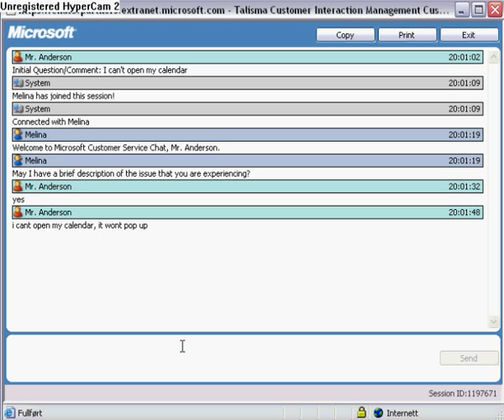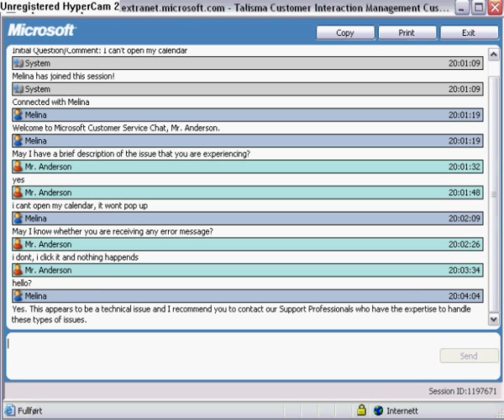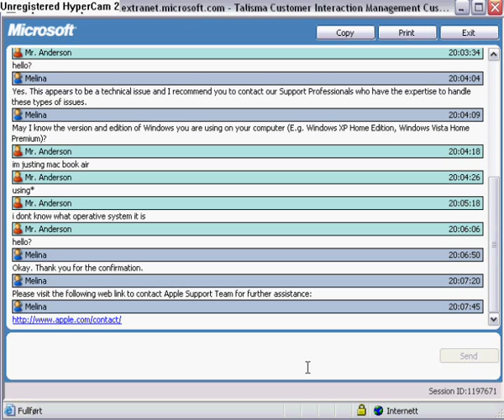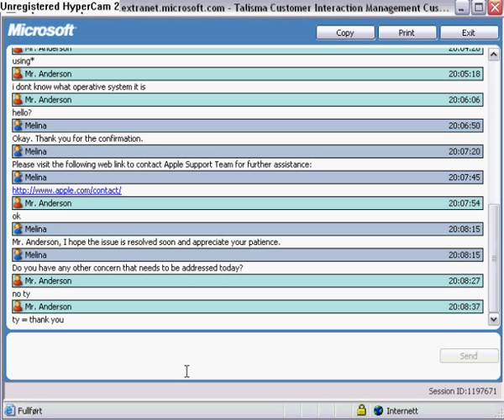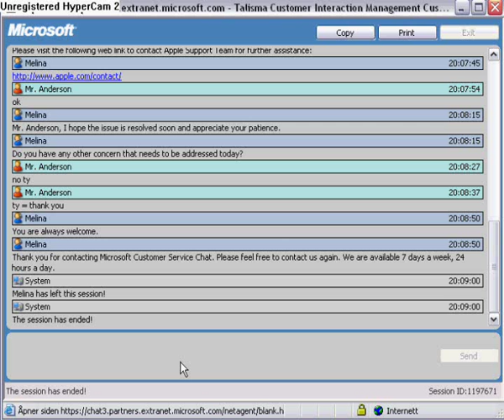Pranking Microsoft on Support Chat.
Pranking microsoft in the Support Chat xD

I act noob here, because I mac sucks.